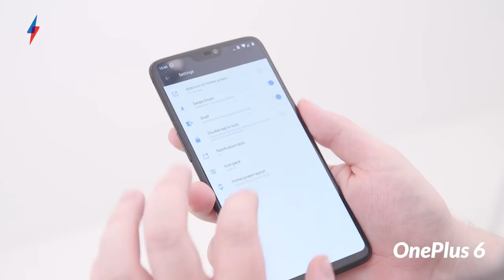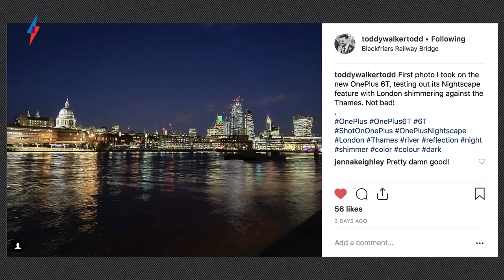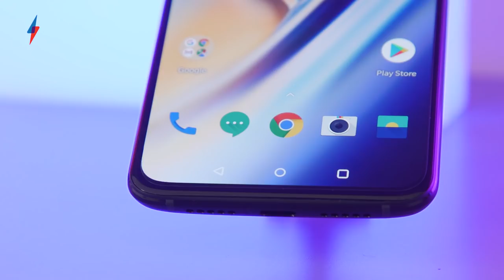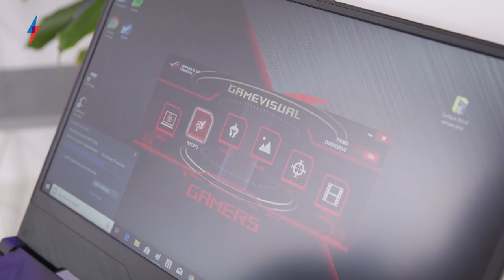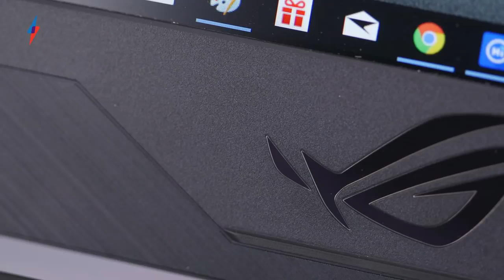ASUS ROG Hero II, Mekamon V2, OnePlus 6T | Tech of the Week Ep.5 | Trusted Reviews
In this episode, Tom's latent arachnophobia is triggered by the Mekamon V2 robot, Toddy recovers from a New York trip with OnePlus and a first look at the latest RGB-laden laptop from ASUS.